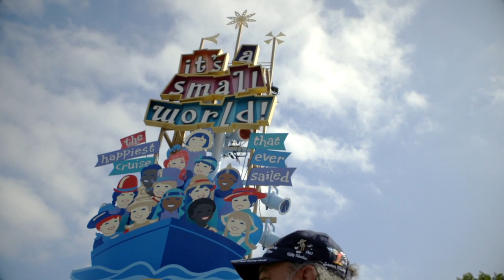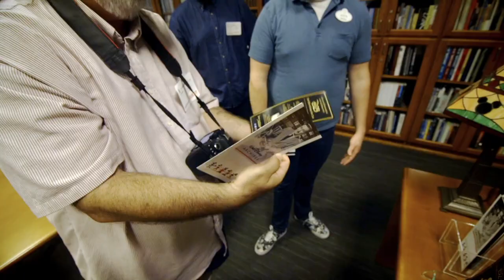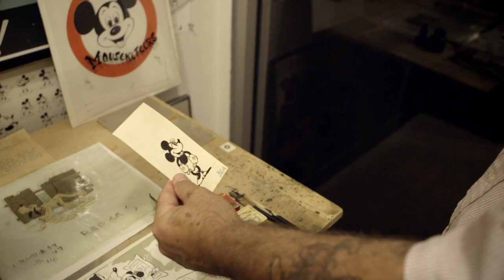Mickey Mouse Collector Paul Bottos D23 Member Documentary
Imagination is a powerful thing. It can transport us anywhere, especially when real life is less than ideal. For D23 Member Paul Bottos, the world of Mickey Mouse helped him through some tough times growing up. “I came from a very dysfunctional family,” explains Paul, “[and] from the young age of 11, I was placed in many foster or ‘group’ homes until I was 18 years old. I think I went to 24 different schools before I was in Grade 9.”

When the opportunity to move out on his own presented itself, Paul took on the challenge—but he wasn’t without support, even if it came from a beloved animated character. “I was always fascinated with Mickey, ever since I was a young boy,” Paul says. “When I was in my 20s, I started going out to garage sales and antique shows… [one time,] I saw a little plastic Mickey Mouse, and it reminded me of my childhood… memories of the good stuff children think about when things go bad.” The memories were so powerful that be began to collect all things Mickey—and now, 30 years later, he’s amassed a large (and very impressive) collection! He calls the room where he keeps all his treasures his very own Walt Disney World: “If I lived closer to one of the Disney theme parks, I would be there every day too,” he admits.

Paul’s Mickey Mouse collection has brought joy to his life, and given him hope for a brighter future despite his difficult past. “It just makes me feel good inside and I try and share it with all,” Paul says. And to think it all started with a mouse…

Since 2009, the biannual D23 EXPO has celebrated all the magic, wonder, and adventure of Disney at this remarkable gathering created especially for you, our most passionate and loyal fans. D23 Expo presents three full days of “inside-the-magic” experiences you won’t find anywhere else, including exclusive sneak peeks at upcoming films from The Walt Disney Studios, dazzling celebrity appearances, unforgettable presentations given by Disney luminaries, a look at what’s coming from Disney Parks and Resorts and Walt Disney Imagineering, the Disney Legends ceremony, and the Treasures of the Walt Disney Archives exhibition, which spotlights crown jewels from Disney’s timeless legacy.

No matter what part of Disney stirs memories or warms your heart, you will discover something magical at D23 Expo—the ultimate Disney fan event."

Seen in the video:
Paul Bottos - Mickey Mouse Collector
Jeff Shelley, Disney Character Artist
Ken Shue - VP Global Art, Disney Studios